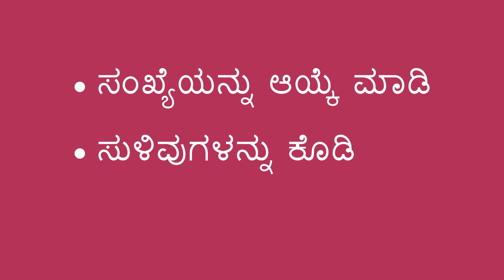ಸಂಖ್ಯೆಗಳನ್ನು ಊಹಿಸುವ ಆಟ - Number Guessing Game (Kannada)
ಈ ಊಹಿಸುವ ಆಟವನ್ನು ಆಡುವ ಮೂಲಕ ನೀವು ಮಗುವಿಗೆ ಸಂಖ್ಯೆಗಳನ್ನು ಹೇಳಿಕೊಡಬಹುದು. ನೀವು ಒಂದು ಸಂಖ್ಯೆಯನ್ನು ಯೋಚಿಸಿ, ಅದನ್ನು ಊಹಿಸಲು ಸಹಾಯ ಮಾಡಲು ಮಗುವಿಗೆ ಸುಳಿವುಗಳನ್ನು ಕೊಡಬಹುದು. ಉದಾಹರಣೆಗೆ ಸಂಖ್ಯೆ ಎಂಟನ್ನು ತೆಗೆದುಕೊಳ್ಳಿ. ಇದು ಏಳು ಮತ್ತು ಒಂಬತ್ತರ ನಡುವೆ ಇದೆ ಎಂದು ನೀವು ಹೇಳಬಹುದು ಅಥವಾ ಅದು "ಗಂಟು" ಅನ್ನುವ ಪದದ ಥರ ಕೇಳುತ್ತದೆ ಎಂದು ಸುಳಿವುಕೊಡಬಹುದು.

You can help a child practice numbers by playing a guessing game. You can think of a number and give clues to help them guess it. For example, for the number nine you could say that it is between eight and ten, or that it rhymes with "fine."